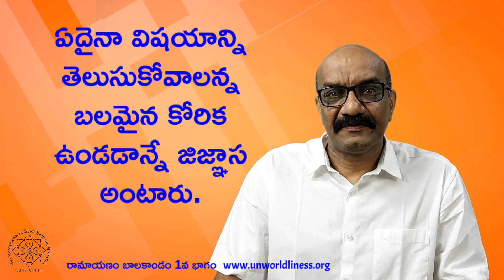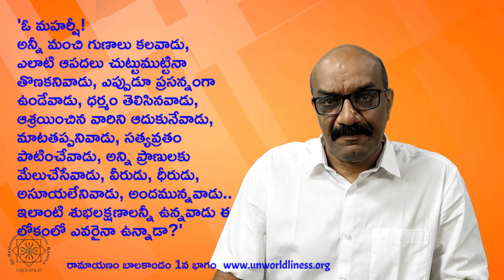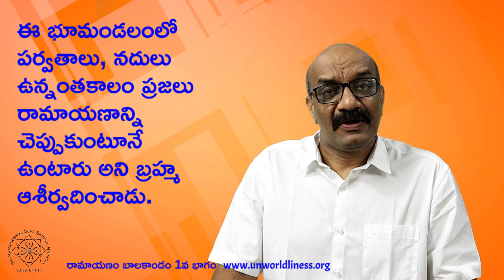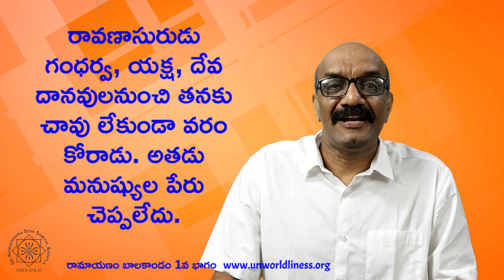రామాయణం | ఊరూరికీ గుడి కట్టించుకున్న మనిషి కథ | బాలకాండం part 1 | Amirapu Natarajan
Introduction 0:01 - 0:54

Ramayanam | Balakandam part 1

Sri Ramakrishna Seva Samithi, Bapatla